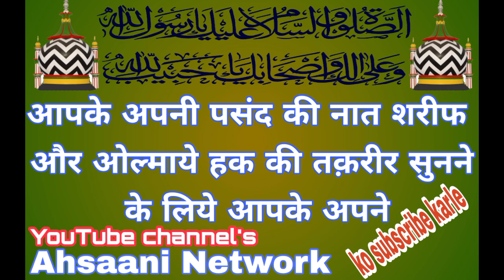Sarkaar ka ashiq hu zamane ka nahi mai.by Zainul abedin new naat 2017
Sarkar ka ashiq hu zamane ka nahi mai.
Be zikr Nabi bazm sajane ka nahi mai.

Zainul abdeen kanpuri new naat

Meri bigdi banane ko nabi ka name kafi hai
Kash main daure payamber me uthya jata
Dil bareilly jaan hai akhtar Raza

Yahan Apko Me Har Roz New Naat Sabhi Ache shaiyaron ki khoobsurat SE khoobsurat Awaz Me Sunane ka Moka Dunga... Plz Dekhne ke Baad Subscribe and link shere zaroor kare Apne Dosto Se ap logo ki Dua SE Insha Allah ye Channel bahutkamyabi Tak jayega...

Aur  Apne Shaher  ke jalse ki recoding ko internet youtube channels PE uploade karwane ke liye hamare  WhatsApp PE rabta kare.

Design and upload by Gulam Fareed Ansari Manjhanpur kaushambi U.P.